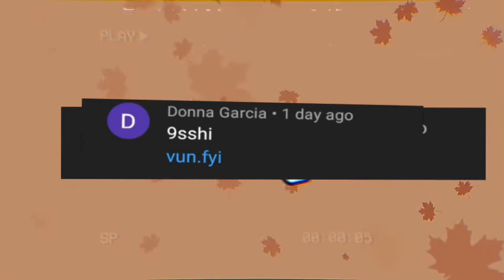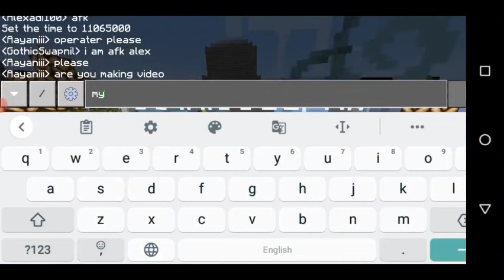subscribers SMP tour in crafting and building